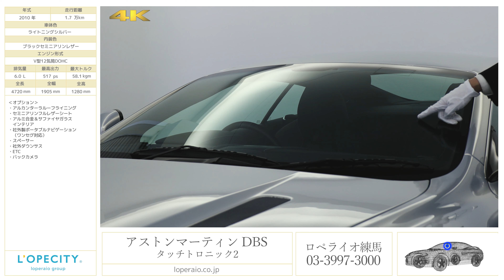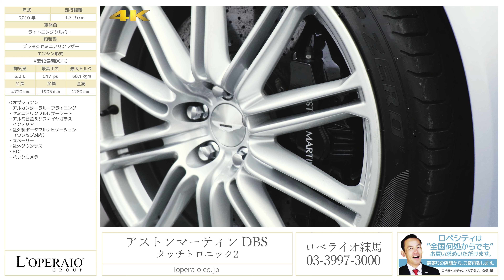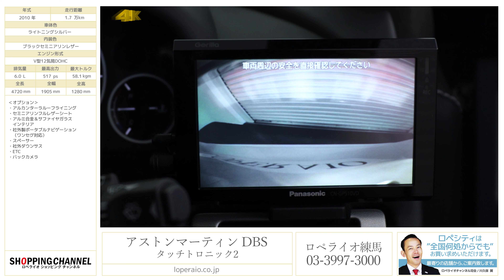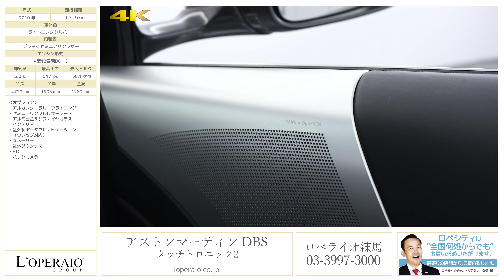アストンマーティン DBS タッチトロニック2 2010年式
ライトニングシルバー/ブラックセミニアリンレザー/正規ディーラー車/右ハンドル/タッチトロニック2/保証書/取扱説明書/整備記録/スペアキー完備

大変稀少モデルが入庫しました！映画「007 カジノ・ロワイヤル」にて、ジェームズ・ボンドがドライブするボンドカーとして発表されたモデルですがその中古市場での流通量は極わずか！2007年8月ヴァンキッシュの後継モデルとして発売が開始されました。説明不要のカッコ良さ、芸術品のような美しさとハイパフォーマンスなスペック、ヴァンキッシュ程スパルタンでないエンジンチューンも魅力の一つです。また、2010年モデルからのバング＆オルフセン付の稀少ＤＢＳ。走行距離もわずか17,000kmとコンディションも大変良好な特別なモデルを是非！

‹オプション›
・アルカンターラルーフライニング
・セミニアリンフルレザーシート
・アルミ合金＆サファイヤガラスインテリア
・社外製ポータブルナビゲーション（ワンセグ対応）
・ETC

‹標準装備›
リアミッドマウントギアボックス、カーボンファイバー製プロペラシャフト付きアロイトルクチューブ 、リミテッドスリップディファレンシャル、TRACKモード付きアダプティブダンピングシステム(ADS)、 カーボンセラミックブレーキ、ダイナミックスタビリティコントロール (DSC) 、トラックモード付きアンチロックブレーキングシステム (ABS) 、エレクトロニックブレーキフォースディストリビューション (EBD) 、エマージェンシーブレーキアシスト (EBA)トラクションコントロール、セミアニリンレザー及びアルカンタラインテリア、 、バッテリー切断スイッチ（BDS）

‹主要諸元›
６．０Ｖ１２ＤＯＨＣ、５１７ｐｓ、５８．１Ｋｇｍ、全長４７２×全幅１９１×全高１２７ｃｍ

¥３３，１８０，０００−